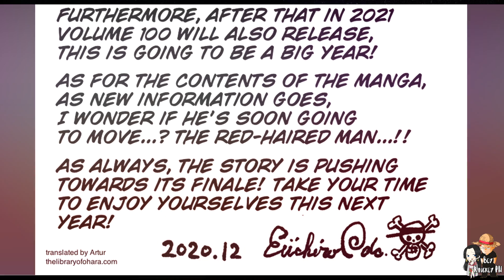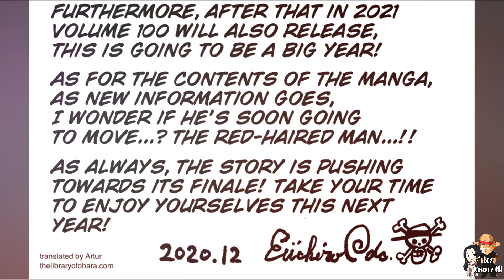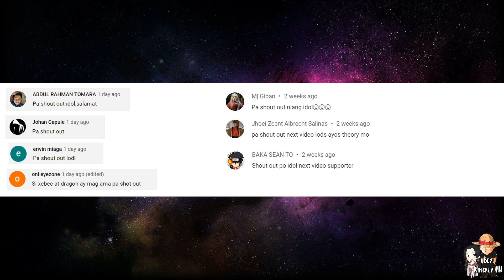Shanks vs Blackbeard | One piece | Tagalog Theory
Maraming salamat po sa patuloy parin na nanunood sa mga video ko

I do not any of the music.

Please support by buying the works of Eiichiro Oda